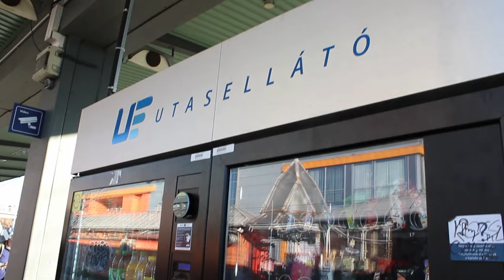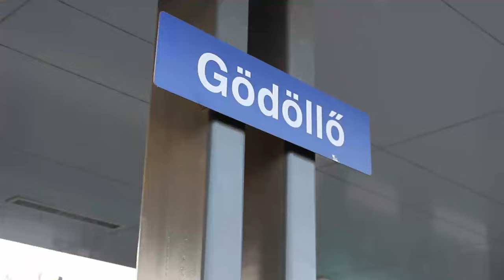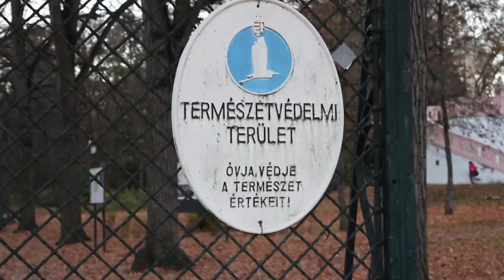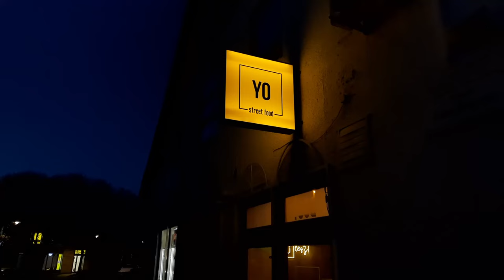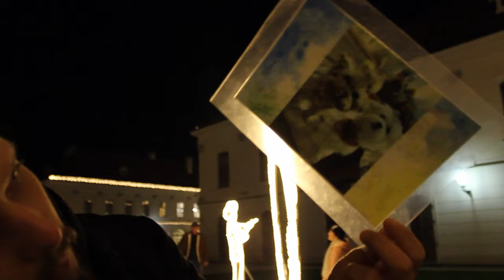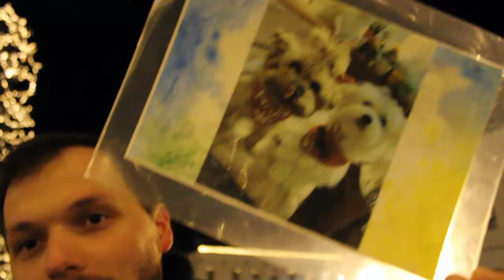The enchanting ROYAL city of Hungary: GÖDÖLLŐ✨ │ Hello Hungary pt. 8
Hey! In today's video we're going to visit another beautiful city in Hungary: Gödöllő! It's a perfect daytrip from Budapest and what's more, you can now visit the Story of Lights event in the Grassalkovich Castle!
Join us on this wonderful adventure and get to know Hungary better! ✨

✨ Have you ever visited Hungary or even Gödöllő?
✨ Does you country also have light installations like this?

⭐ Support me, so that I can show you more places in Hungary in the future

❀ ˖° ABOUT ME
NAME: Petra
AGE: 26
LIVES IN: Budapest, Hungary
WORK: 8-5 office

In this video:
0:00 how to get to Gödöllő
01:21 the university
01:53 a walk in the park
02:22 christmas house?
04:24 the main square
05:38 the Erzsébet park
06:49 dinner time
07:12 the Grassalkovich Castle
10:40 back to the christmas house